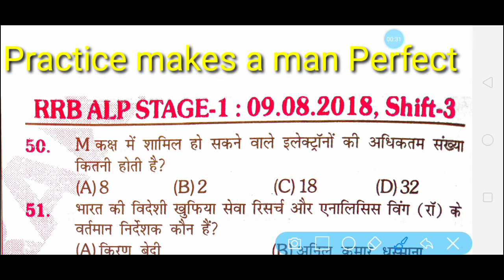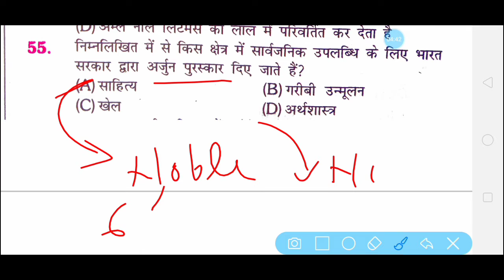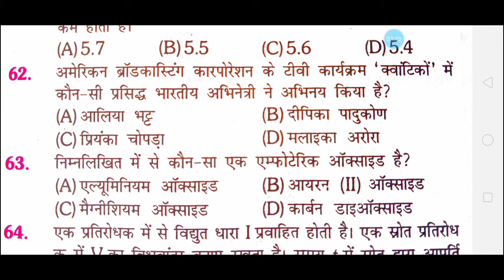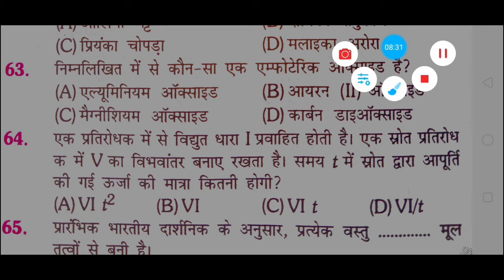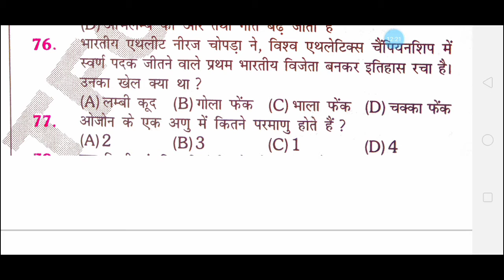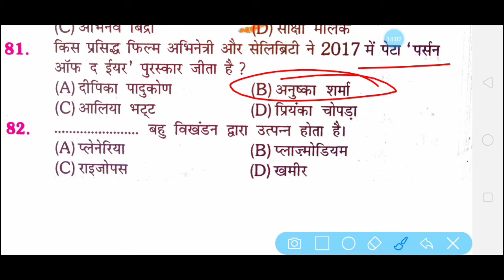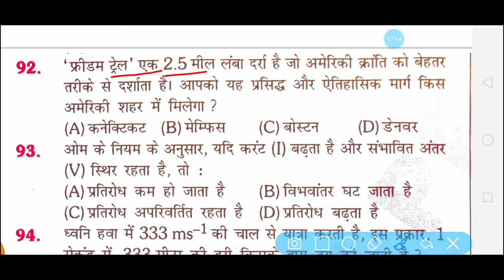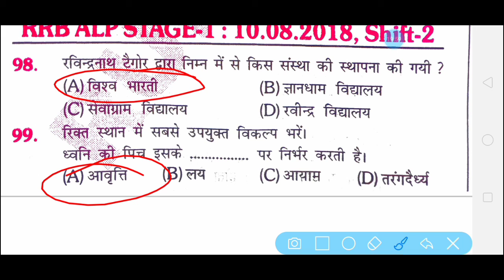Practice test NTPC group D exam 2020